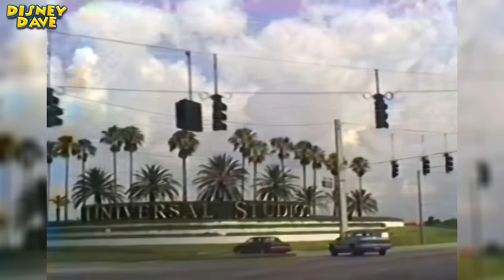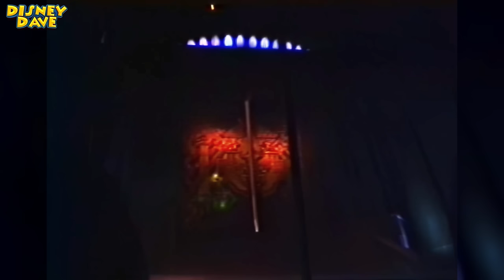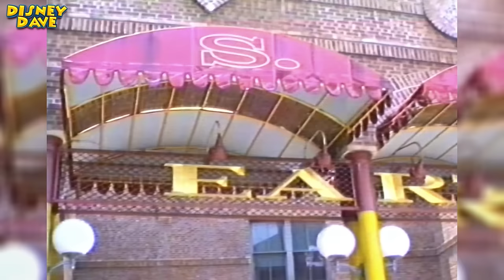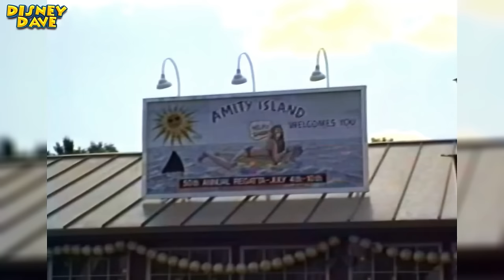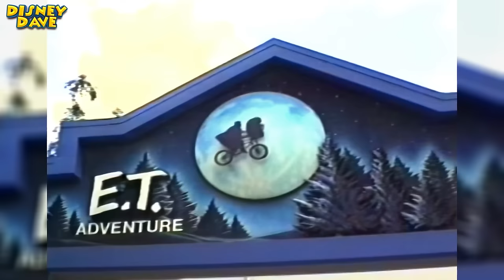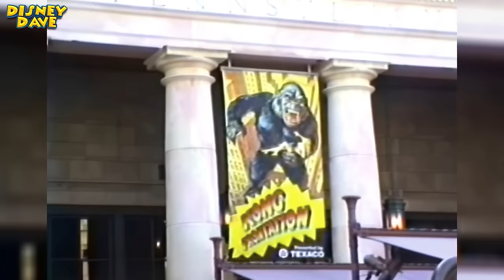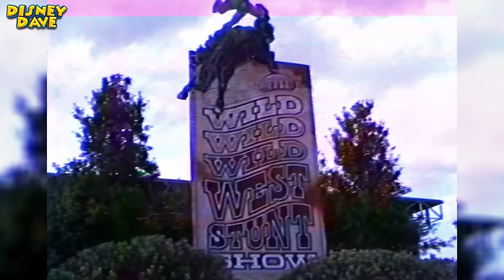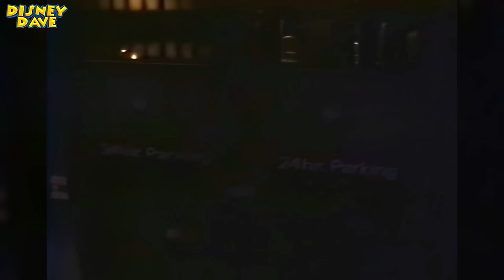Restored Home Video: Visiting Universal Studios Florida in 1995 (HD 50FPS)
Flashback to Universal Studios Florida 1995 | Home Movies Collection

Step into a time capsule and journey with me to the thrilling world of Universal Studios Florida in 1995! In this video, I'm thrilled to share my cherished home movies, capturing every moment of our 1995 visit. From iconic attractions to now-extinct gems, let's relive the excitement together.

🚗 The adventure begins as we embark on a journey to the ultimate entertainment destination.

🏞️ Entering the Park: The moment we step through the gates, we're transported to a realm of movie magic and excitement. Universal Studios Florida comes alive with possibilities and thrills.

👻 Casper on Location Attraction: Dive behind the scenes of the film "Casper" in this captivating attraction. Walk through sets and marvel at costumes from the beloved movie, a true treat for movie enthusiasts.

🎬 Universal Studios Movie Props Bone-Yard: Get up close to iconic movie props at the Universal Studios Movie Props Bone-Yard. Witness the history of cinema come to life through these remarkable artefact's.

🚫 Ghostbusters Attraction (Now Extinct): Join the Ghostbusters on a supernatural adventure in this attraction. Experience the thrill of catching ghosts and saving the day.

🕺 Beetlejuice's Graveyard Review (Now Extinct): Enjoy a hilariously spooky musical revue in the Beetlejuice's Graveyard Review. The fun and spooky vibes were truly a unique experience.

💥 Earthquake: The Big One Attraction (Now Extinct): Brace yourself for a catastrophic event in Earthquake: The Big One Attraction. Feel the ground shake and experience the chaos first-hand.

🦈 Jaws the Ride (Now Extinct): Embark on a suspenseful boat journey to face the legendary great white shark in Jaws the Ride. The fear and excitement were unparalleled.

🚀 E.T. Adventure Ride: Join E.T. on an enchanting and heart-warming adventure in this timeless ride. Explore the cosmos and save E.T.'s home planet.

🦖 Jurassic Park Movie Attraction Behind the Scenes: Get a glimpse behind the scenes of the Jurassic Park movie attraction. Witness authentic props and costumes from the iconic film series.

🚊 Universal Studios Tram Tour (Now Extinct): Relive the magic of the Universal Studios Tram Tour, an iconic experience that provided insight into the world of filmmaking.

🦍 Kongfrontation Attraction (Now Extinct): Confront King Kong himself in the Kongfrontation Attraction. The adrenaline rush and incredible effects left a lasting impression.

💄 Horror Make-Up Show: Uncover the secrets behind Hollywood horror magic in the Horror Make-Up Show. Witness incredible transformations and movie makeup artistry.

🤠 The Wild Wild Wild West Stunt Show (Now Extinct): Immerse yourself in the world of classic westerns in the now-extinct Wild Wild Wild West Stunt Show. Witness daring stunts and lively entertainment.

🎆 Dynamite Nights Stuntacular: As night falls, experience the explosive energy of the Dynamite Nights Stuntacular. Thrilling stunts and incredible pyrotechnics create a mesmerizing spectacle.

Share your own favorite moments in the comments below!

VIDEO CHAPTERS
00:00:00 - Disney Dave Home Movies Intro
00:00:13 - Travelling to Universal Studios Florida
00:00:56 - Entering the Park
00:01:28 - Casper on Location
00:04:57 - Universal Studios Movie Props Bone-Yard
00:07:33 - Ghostbuster Attraction
00:14:45 - Beetlejuice's Graveyard Review
00:21:07 - Earthquake: The Big One Attraction
00:25:59 - Jaws the Ride
00:31:21 - Video Footage Around the Park
00:31:50 - E.T Adventure Ride
00:36:04 - Video Footage Around the Park
00:36:56 - Jurassic Park Behind the Scenes
00:37:18 - Video Footage Around the Park
00:37:43 - Universal Studios Tram Tour
00:41:26 - Kongfrontation Attraction
00:41:50 - Earthquake: The Big One Attraction (2nd ride of the day)
00:50:10 - Video Footage Around the Park
00:51:08 - Horror Make-Up Show
00:57:14 - The Wild Wild Wild West Stunt Show
01:02:25 - Jaws the Ride (2nd ride of the day)
01:05:55 - Earthquake: The Big One Attraction (3rd ride of the day)
01:10:26 - Video Footage Around the Park
01:11:06 - Kongfrontation (2nd ride of the day)
01:15:39 - Dynamite Nights Stuntacular